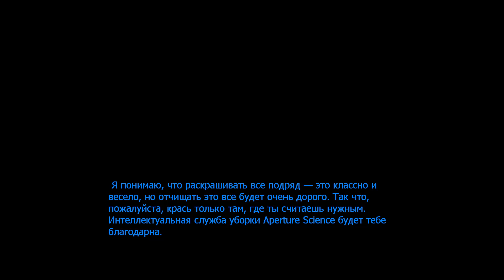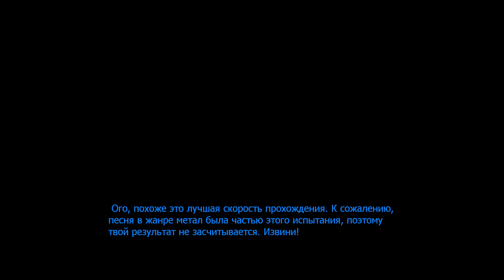Aperture Tag The Paint Gun Initiative #1